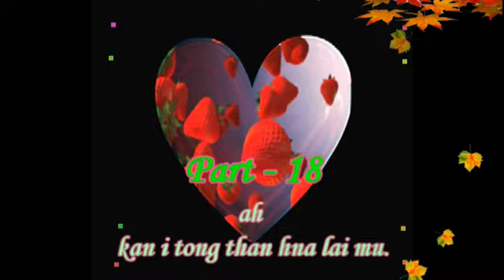Part 17 Lungchung Diary || Lenhloi tialtu - Joel Thang